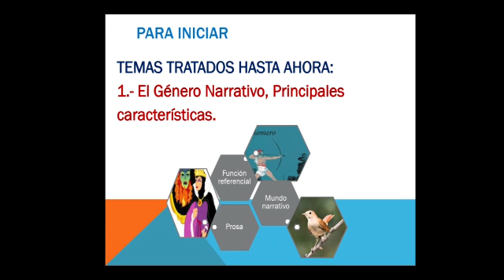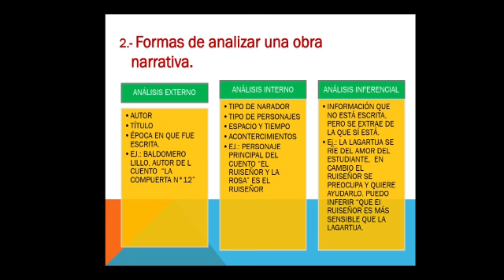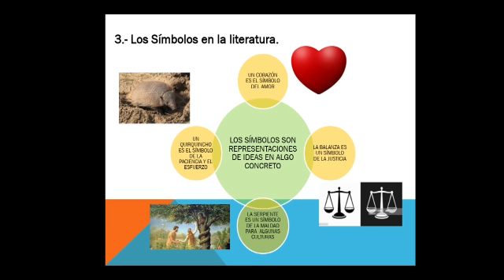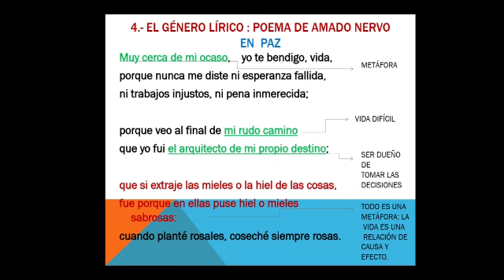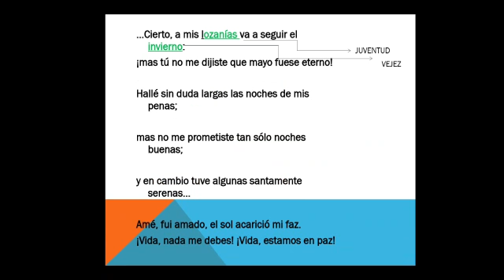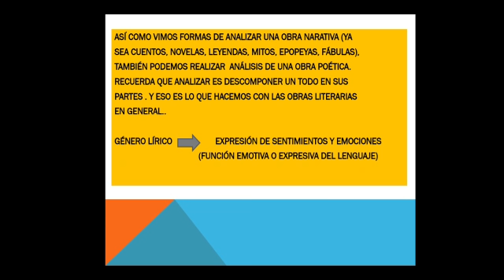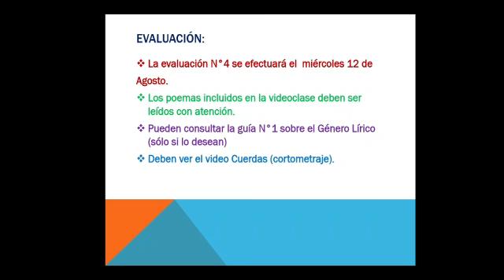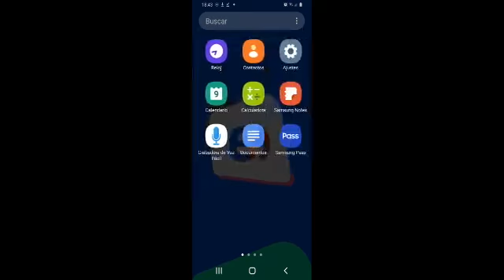1ºMedios Lenguaje Interacción Nº4